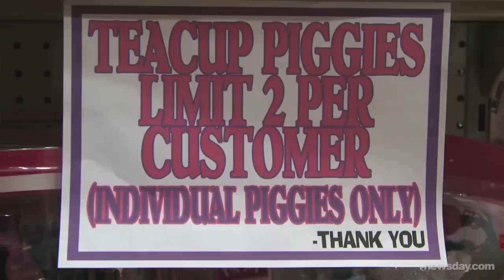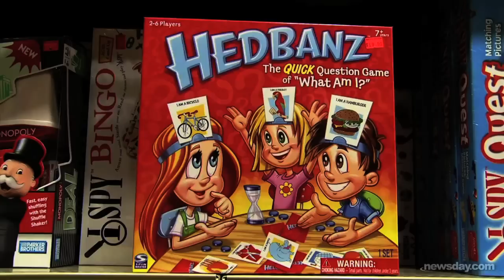Hot Toys (This Year) Song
Lyrics
Tea Cup Piggies
Hottest Toy of the Season

Squinkies Headbandz
LaLa Loopsey LaLa Loopsey
La La LaLa Loopsey

I would have to say
it sounds a little silly
Squinkies Headbanz
Squinkies Headbanz

Probably the Top Hottest Toys
Lean Towards Girls Girls Girls Girls
Rather then Boys Boys Boys
Rather then. Boys

Squinkies. YES
Sounds a little silly
Heandbanz. YES
Tea Cup Piggies Forgot about those

Did you just feel silly saying any of those cause it sounded very silly

Credit to ShyneBeats.com